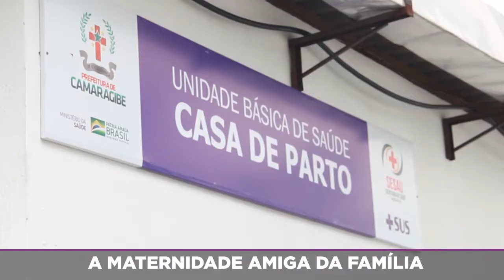Clarissa Tércio com Prefeita de Camaragibe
stive com a querida Prefeita @nadegi_queiroz conhecendo a Maternidade Amiga da Família em Camaragibe, que se destaca pela iniciativa de conscientizar a mulher sobre a escolha da sua via de parto. A prefeita e também obstetra, é a favor da liberdade de escolha da gestante e acredita que o nosso Projeto de Lei, será inovador no Estado de Pernambuco.